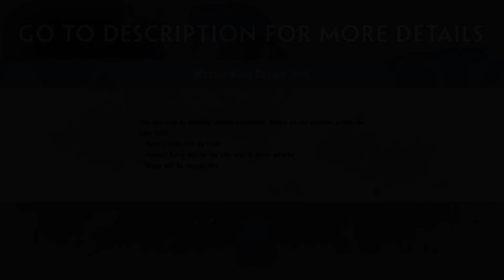Sonic Frontiers Final Horizon - Master King Trial Guide/Completion (Extreme Difficulty)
Hey, hey, hey! Welcome to my guide and seemingly first recorded Extreme Difficulty Master King Trial completion.

I'm gonna let you know some things off the bat. I used two macros for this challenge, a side-to-side dodge macro and a pause buffer macro. Both are possible to be done by a human since on previous attempts I have done such, but due to my hand cramping, I decided to concede and use macros to save myself the trouble over the 100+ attempts I did.

The perfect parry seems to be frame perfect or close to frame perfect on hard/extreme difficulty hence the pause buffering.

This took 20+ hours to research boss strategies and attempts. On my first 30 or so attempts, my strategies were very unoptimized and I was figuring everything out.

Giganto took me about 15 or so tries to beat and learn the best strategy.
Wyvern took me over a 100 tries to beat but I learned the optimal strategy far sooner than that.
Knight I knew the strategy from the beginning and it only took me two attempts. (I died on the first because of a bug).
I will probably never do this again because this was the worst boss rush I've ever experienced but ultimately I feel amazing after conquering this challenge that a lot of people said was impossible.

Anyways here's a written guide made by yours truly:
Giganto (Parry-less)
Phase 1 -
One punch, Cycloop, punch to Stomp Attack rapidly until Cyloop bar is filled. DO NOT USE YOUR SECOND QUICK CYLOOP HERE.

Phase 2 -
Wait for Giganto's attacks, when he beams, spam parry near the end to skip the QTE and wait for a punch/mini lasers, avoid them and go for a quick Cyloop.  If he does mini lasers before a big laser, 9/10 times you will die.

Once in Cyloop, do a parry as soon as you can and then dodge to the right once to avoid his punch.

Repeat punch to Stomp Attack until dead and mash attack to end the fight quicker.

Wyvern (mostly consistent)
Phase 1 -
Repeatedly spam dodge side to side while boosting. You can sometimes still get hit at the end of a dodge due to being vulnerable for a few frames.

Once Wyvern gets close and slashes, look for and pause buffer to parry. Instantly use Quick Cyloop, use a Cross Slash and a half-ish then do a Stomp Attack for extra damage.

Phase 2 -
Repeatedly spam dodge to side to side while boosting. You can sometimes get hit at the end of a dodge.

Once Wyvern gets close and starts slashing, pause buffer to the frame shown in video and parry. You need to do this twice. Do dodge to Stomp Attack repeatedly until he breaks out and starts his next attack.

Pause buffer to the frame shown in video and parry, dodge to Stomp Attack repeatedly until QTE.

Pause buffer to the frame shown in video and parry, dodge to Stomp Attack repeatedly until QTE and you win.

Knight (Parry-less)
Pre-Fight -
Do your best to dodge and jump at the start of the pre-fight phase. If you get hit, spam the parry buttons as fast as possible to cancel the damage.

Phase 1 -
Play safe and keep your distance using boost, when he stops and winds up for an attack, instantly boost backwards. If its the downward slash then boost to the side to avoid the hit.

Boost back in and repeatedly dodge to Stomp Attack. If fast enough, you can one cycle phase 1.

If not, continue playing safe and wait for an attack again and repeat.

Phase 2 -
Sonic Boom (projectiles) and 200+ rings is REQUIRED to do this strategy.
Get to a spot where Knight reaches while spinning and then find and hold Sonic boom if he gets hit a bunch of times, you found the spot. If the shield comes towards you while you aren't completely below it, dodge it and go back to your spot. Eventually sonic will float down enough to avoid it, (still make sure to re-adjust every now and then to around where his torso is for maximum damage).

As long as you have enough rings, you'll eventually reach the QTE and win.
Be aware that the shield has a janky hitbox and COULD hit you even while below it.